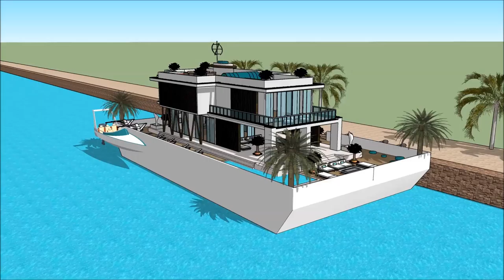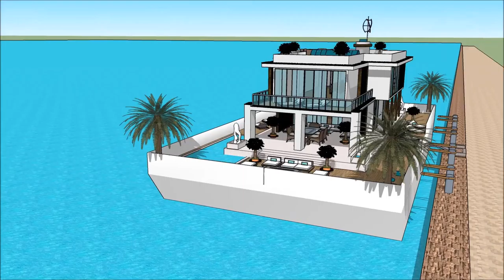Mega Yacht NEWPORT INTERNATIONAL BOAT SHOW 2018 Exhibition and expo Luxury Yacht and Houseboat Cha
The houseboatzania launching an innovative high-end luxury yacht houseboat home design potentially as a display of exhibition of the Mega Yacht NEWPORT INTERNATIONAL BOAT SHOW 2018  Exhibition and expo  Luxury Yacht and Houseboat Cha.

The collection of the Houseboatzania concept of Mega Yacht NEWPORT INTERNATIONAL BOAT SHOW 2018  Exhibition and expo  Luxury Yacht and Houseboat Cha consists of high luxury and architectural art pieces in minimalism combined with living on the waterfront of the harbour of

The houseboat yacht design has the basis to sustain living with high standards and contemporary structural design at Mega Yacht NEWPORT INTERNATIONAL BOAT SHOW 2018  Exhibition and expo  Luxury Yacht and Houseboat Cha with numerous of prospects for excessive living and celebrating the desire of life worldwide: